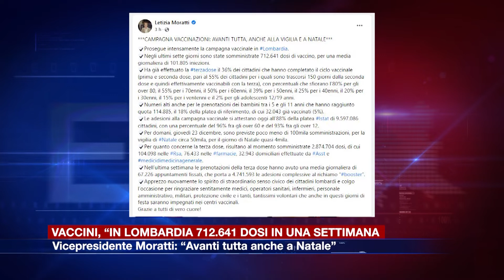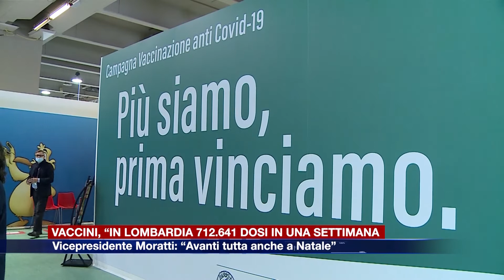Etg - Vaccini, “In Lombardia 712.641 dosi in una settimana”. Moratti: “Avanti tutta anche a Natale”